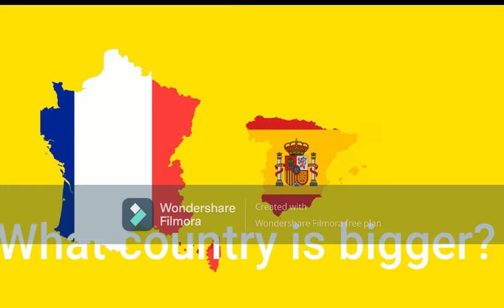What country is bigger quiz 4 questions